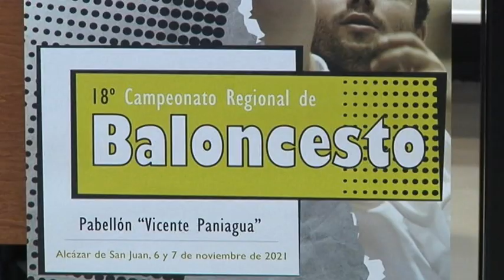Campeonato regional de baloncesto para personas con discapacidad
La Federación de Deportes para Personas con discapacidad intelectual de Castilla-La Mancha (FECAM), ha elegido Alcázar de San Juan para celebrar el 18º Campeonato Regional de Baloncesto que se disputará los días 6 y 7 de noviembre en el Pabellón Vicente Paniagua.